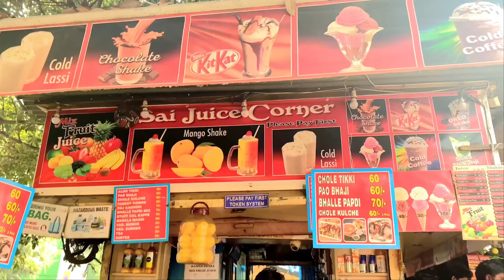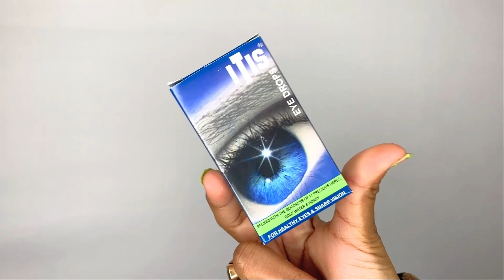Sarojini Nagar Haul + VLOG | *PART-3* | "Rs. 50- Rs. 200" | ❌DON'T MISS THE END❌ | Anupama Prajapati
My Other Amazon Hauls:-

 ITIS Eye Drops -

Copyright Disclamer- Everything you see in this video is created by me ( ANUPAMA PRAJAPATI ) unless otherwise stated.